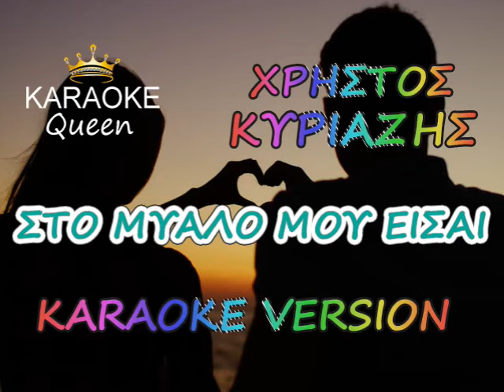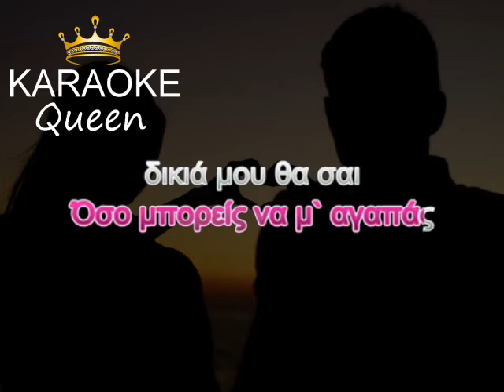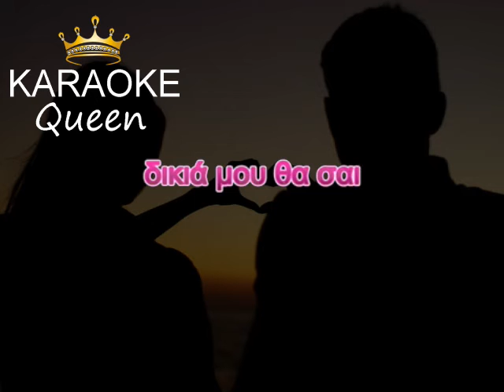ΣΤΟ ΜΥΑΛΟ ΜΟΥ ΕΙΣΑΙ - ΧΡΗΣΤΟΣ ΚΥΡΙΑΖΗΣ - ΚΑΡΑΟΚΕ HQ